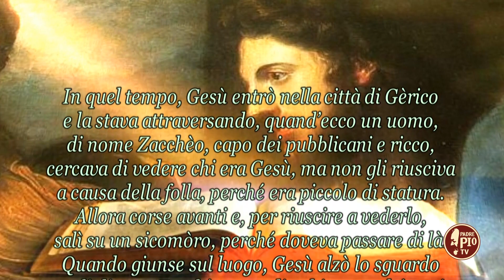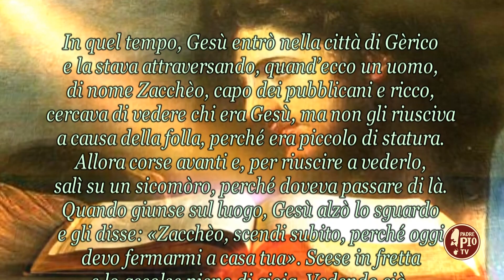XXXI DOMENICA DEL TEMPO ORDINARIO (Il Signore dei giorni 30 ottobre 2022)